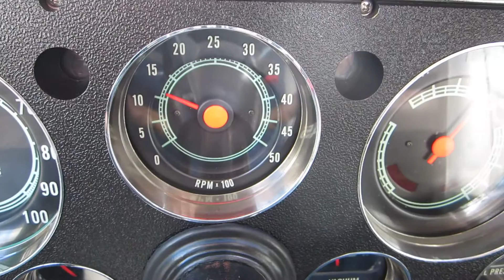** INCREDIBLE & RARE !!! ** 1972 GMC JIMMY 4X4 ** SOLD !!!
** SUPER CLEAN & RARE 1972 GMC JIMMY 4X4 ** MAINTENANCE HISTORY FROM THE MID 70'S ** FACTORY COLD A/C ** BOTH TOPS ** TRICK BLUETOOTH SOUND SYSTEM** SOL !